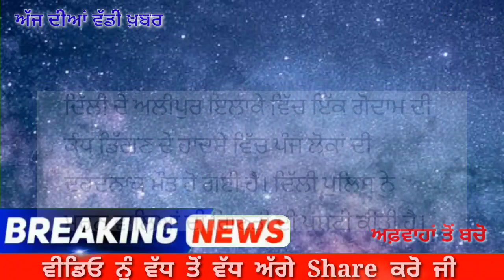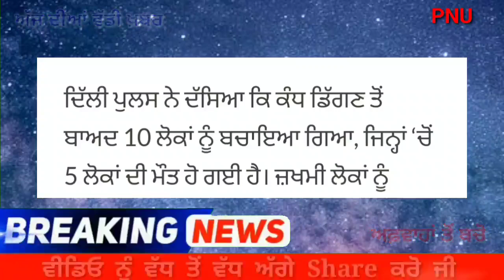ਹੁਣੇ ਹੁਣੇ ਏਥੇ ਭਿਆਨਕ ਤਰੀਕੇ ਨਾਲ ਡਿੱਗੀ ਕੰਧ-ਮੌਕੇ ਤੇ 5 ਲੋਕਾਂ ਦੀ ਹੋਈ ਦਰਦਨਾਕ ਮੌਤ-